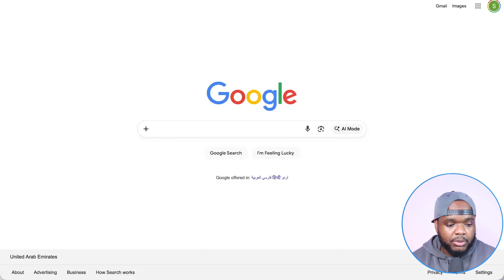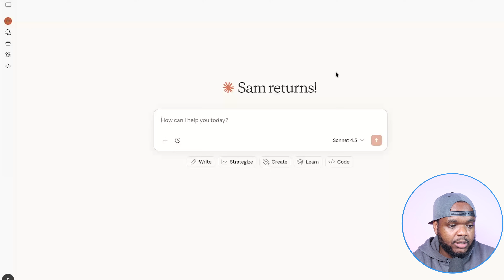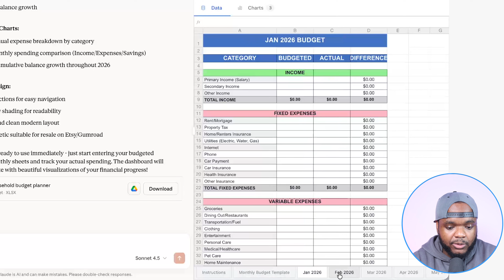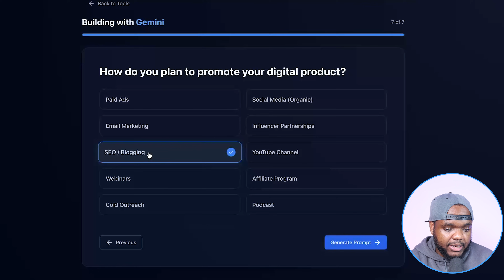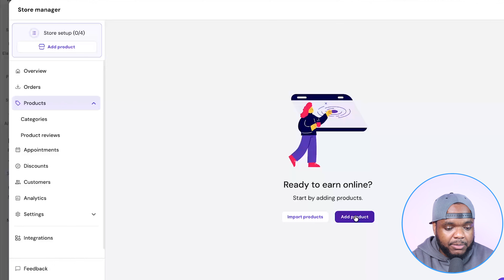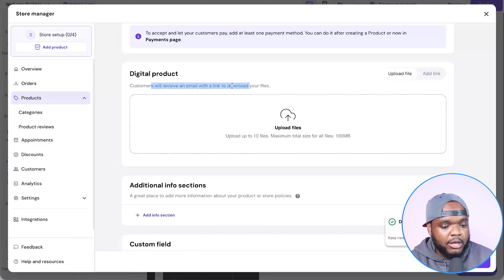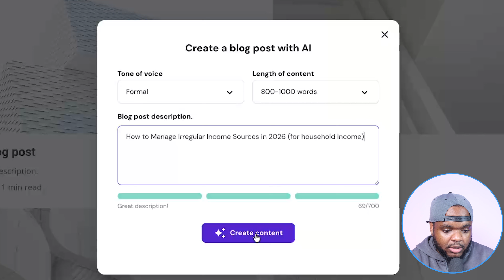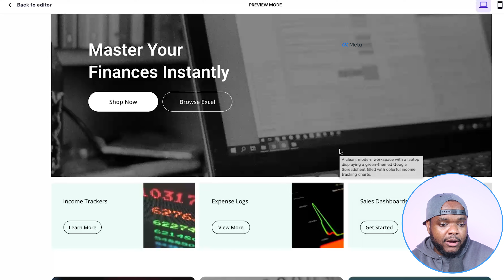Claude NEW AI + Google Can Start a One Person Business (no coding)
Digital Product Tutorial for Beginners using Claude NEW AI and the Google Search Engine

 (USE CODE: SUCCESSWITHSAM)

The information in this video is based on my OWN personal experience and opinion and before attempting any online business you need to consult a professional as it is always a RISK. My intention is NOT for you to start a business but instead for you to EDUCATE yourself ALWAYS consult a PROFESSIONAL to assist you to avoid any unnecessary financial loss. Majority of the money made from this video will be reinvested back into the channel to bring you a better viewer experience in the future